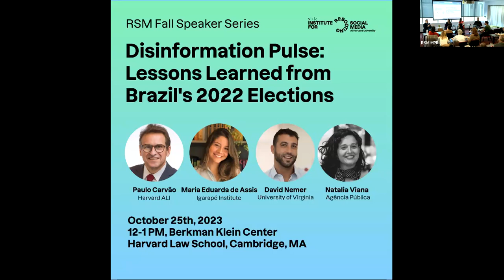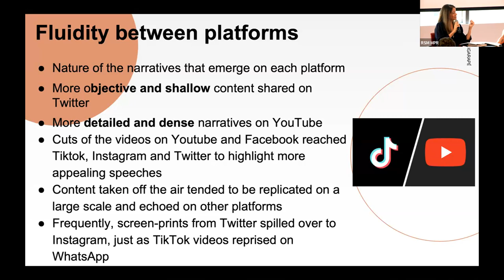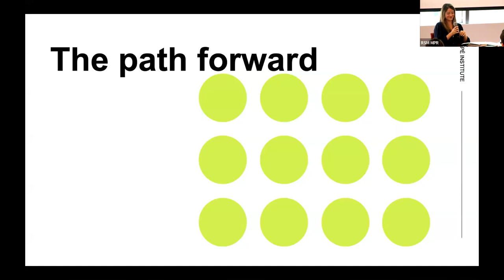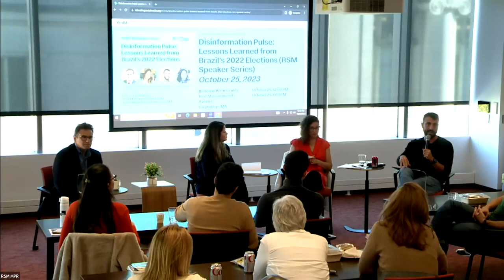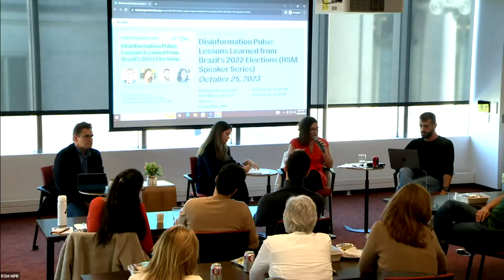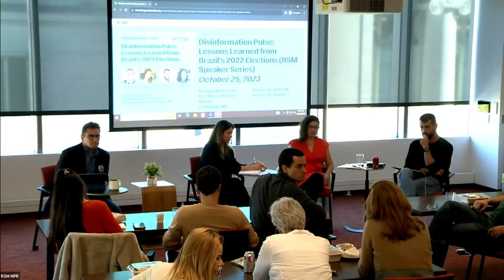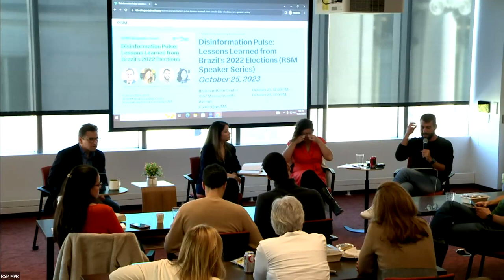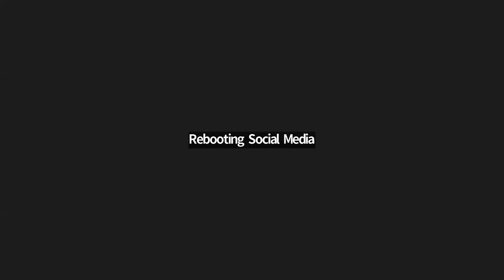Disinformation Pulse: Lessons Learned from Brazil’s 2022 Elections (RSM Speaker Series)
Disinformation was widespread during Brazil’s 2022 elections, but it’s hardly a new or location-specific phenomenon. This panel discussion examines the recent history of disinformation in Brazilian elections, and how we can apply the lessons learned from recent experience to other elections across the globe.

MODERATOR
Paulo Carvão is a Global Technology Executive with a record of leading large businesses at IBM, where he was a senior leadership team member until 2022. Since then, he has acted as a strategic advisor for technology and go-to-market issues, and is a Venture Capital Limited Partner and investment committee member. During his Social Impact fellowship at the Harvard Advanced Leadership Initiative, Paulo will focus on the intersection of technology and democracy.

PANELISTS
Maria Eduarda de Assis is a lawyer and Policy Advisor with expertise in Public and Digital Security, and its consequences for democracy. At the Igarape Institute in Brazil, she acts as a legal advisor and participates in advocacy efforts in the areas of public security, criminal justice, arms control, and civic space safeguarding. Maria Eduarda graduated from the University of the State of Rio de Janeiro (UERJ) School of Law. She began her career as a criminal lawyer and specialized in Criminal Law at the Center for Studies and Research in the Teaching of Law of the University of State of Rio de Janeiro (CEPED/UERJ). She is concluding her master degree in Human Rights Public Policies at the Federal University of Rio de Janeiro (UFRJ). She is currently an LLM candidate at NYU School of Law. She is a co-author of “Disinformation Pulse: Reviewing the Impacts of Disinformation in Brazil’s 2022 Elections”.

David Nemer is an Associate Professor in the Departments of Media Studies and Anthropology at the University of Virginia. He is also the Interim Director of the Latin American Studies. Nemer is the author of Technology of the Oppressed (MIT Press, 2022) and Favela Digital: The other side of technology (Editora GSA, 2013). He was also a 22-23 Visiting Scholar at the Institute for Rebooting Social Media. He holds a MA in Anthropology from the University of Virginia, an MS in Computer Science from Saarland University, and a Ph.D. in Computing, Culture, and Society from Indiana University. Nemer has written for The Guardian, El País, The Huffington Post, Salon, and The Intercept.

Natalia Viana is the co-founder and executive director of Agência Pública, Brazil’s largest nonprofit investigative journalism outlet. She leads long-term investigations and multimedia projects about human rights violations and her team has won 70 awards for its excellence in journalism. A 2022 Nieman Fellow at Harvard, she dedicated her time to devise new ways of investigating and analyzing misinformation, bringing together knowledge from journalism and academia. Natalia led Agencia Publica’s coverage of the Brazil elections and its aftermath from the angle of disinformation campaigns. She is a board member of the Gabo Foundation, an organization founded by the Colombian writer Gabriel García Márquez dedicated to promoting better journalism, and of the Center of Media Integrity of the OAS.